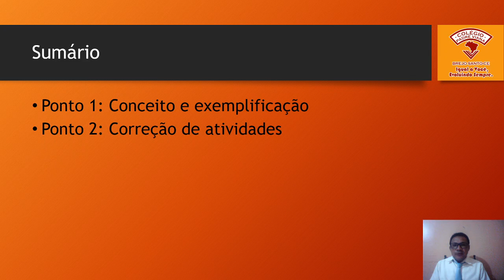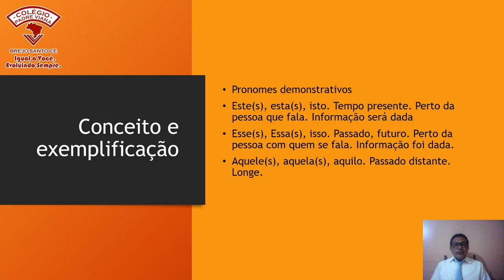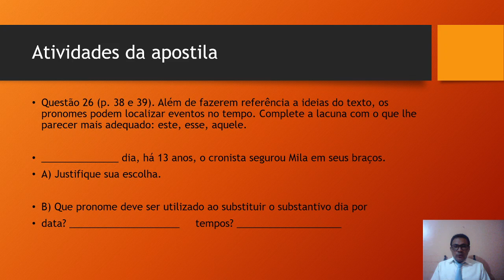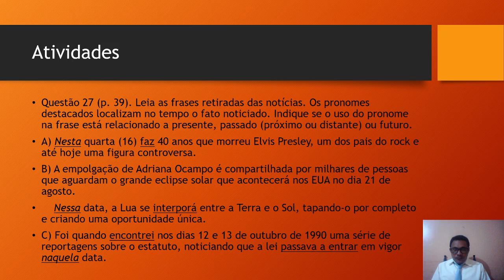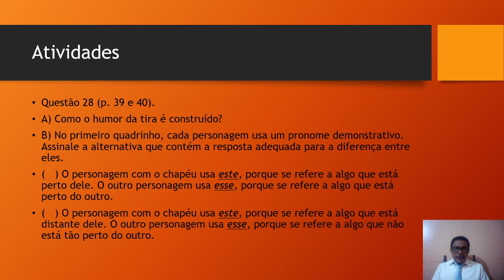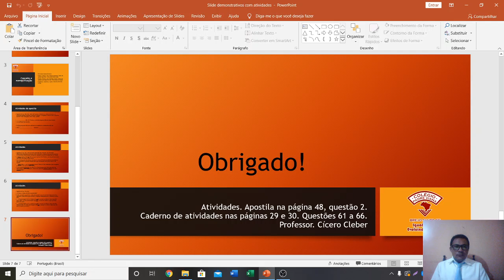PORTUGUÊS - 7° ANO - PRONOMES DEMONSTRATIVOS (parte 2) - CÍCERO CLEBER